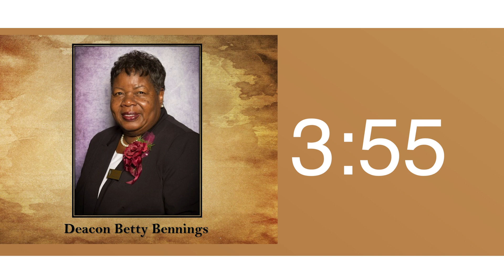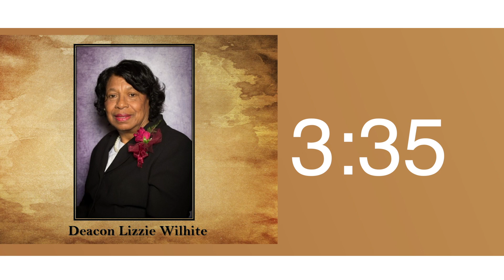CS Hamilton Scholarship Fund Virtual Event